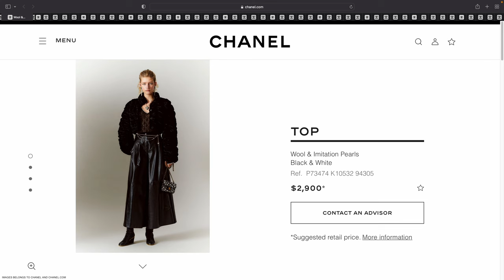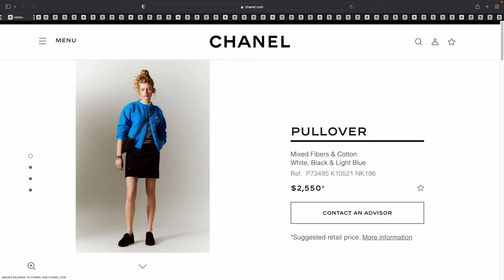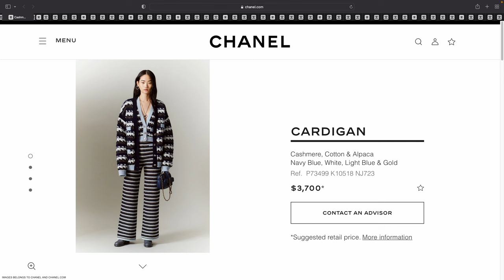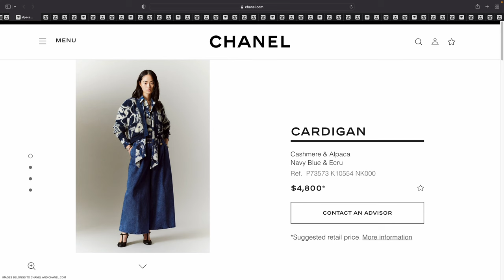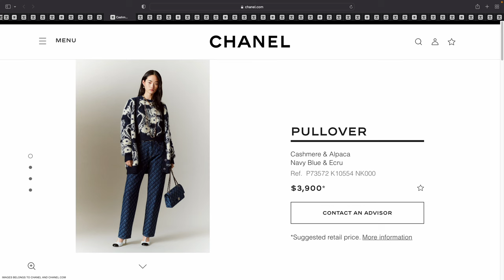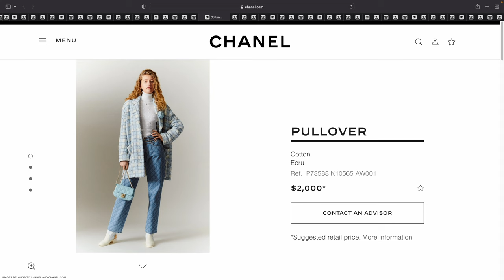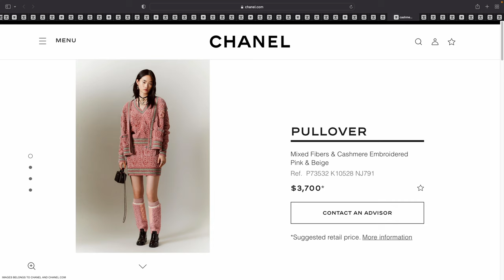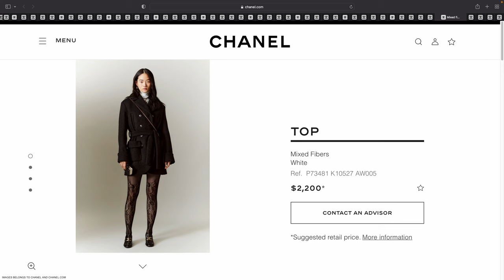CHANEL FALL-WINTER PRE-COLLECTION 2022/23 ❤️ CHANEL CARDIGANS & PULLOVERS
CHANEL FALL-WINTER 2022/23 PRE-COLLECTION - CARDIGANS & PULLOVERS

Hi😃 Let's check out the CHANEL FALL-WINTER 2022/23 PRE-COLLECTION - CARDIGANS & PULLOVERS!

CHANELFALL-WINTER
CHANELPRE-COLLECTION

CHANEL PULLOVER
Cotton
White

Ref.  P73461 K10533 AW005

$2,900*

CHANEL TOP
Wool & Imitation Pearls
Black & White

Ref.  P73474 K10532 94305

$2,900*

CHANEL CARDIGAN
Cashmere
Fuchsia

Ref.  P73483 K10530 NK095

$3,150*

CHANEL PULLOVER
Mixed Fibers & Cotton
White, Black & Light Blue

Ref.  P73495 K10521 NK186

$2,550*

CHANEL CARDIGAN
Cashmere & Silk
Black

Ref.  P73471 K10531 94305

$5,850*

CHANEL JACKET
Mixed Fibers, Wool & Pearls
Black, White & Light Pink

Ref.  P73552 K10552 NJ857

$7,900*

CHANEL CARDIGAN
Cashmere, Cotton & Alpaca
Navy Blue, White, Light Blue & Gold

Ref.  P73499 K10518 NJ723

$3,700*

CHANEL CARDIGAN
Cashmere, Cotton & Alpaca

Ref.  P73502 K10519 NJ723

$5,050*

CHANEL CARDIGAN
Cashmere & Alpaca
Navy Blue & Ecru

Ref.  P73573 K10554 NK000

$4,800*

CHANEL JACKET
Cashmere
Black

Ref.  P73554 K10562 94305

$5,600*

CHANEL PULLOVER
Cashmere & Alpaca
Navy Blue & Ecru

Ref.  P73572 K10554 NK000

$3,900*

CHANEL CARDIGAN
Cashmere & Alpaca
Navy Blue & Ecru

Ref.  P73574 K10554 NK000

$6,200*

CHANEL PULLOVER
Cotton
Ecru

Ref.  P73588 K10565 AW001

$2,000*

CHANEL PULLOVER
Wool, Silk & Cashmere
Fuchsia

Ref.  P73523 K10525 NK030

$2,350*

CHANEL JACKET
Mixed Fibers
Black

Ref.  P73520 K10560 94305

$5,150*

CHANEL JACKET
Wool & Cashmere
Black & White

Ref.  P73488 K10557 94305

$6,500*

CHANEL PULLOVER
Mixed Fibers & Cashmere Embroidered
Pink & Beige

Ref.  P73532 K10528 NJ791

$3,700*

CHANEL TOP
Mixed Fibers
White

Ref.  P73481 K10527 AW005

$2,200*